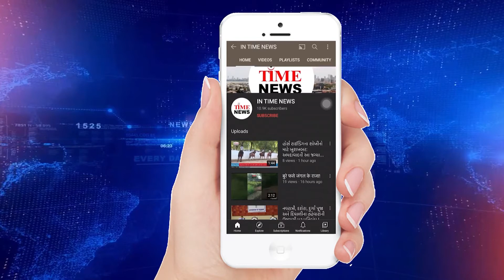GMERSના સભ્યો ને વિનંતી, હડતાલ નુ શસ્ત્ર ના ઉગામે : ગૃહરાજ્યમંત્રી પ્રદીપસિંહ જાડેજા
GMERS મુદ્દે ગુજરાત મેડિકલ ટીચર્સ એસોસિએસન દ્વારા સરકારને રજુઆત કરવામા આવી હતી જે માટે સરકારે એક કમિટી બનાવી છે.